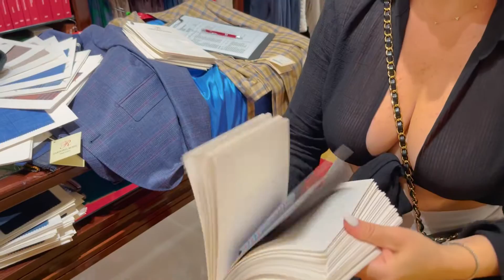CUSTOM TAILORED SUIT DAY IN ITALY - Family and Friends Get Measured and Fitted at Sartoria Rossi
The Barbuto Family men, along with the DeLuca Family men all get custom made suits in Florence, Italy, and later model them during a Barbuto Family house party.